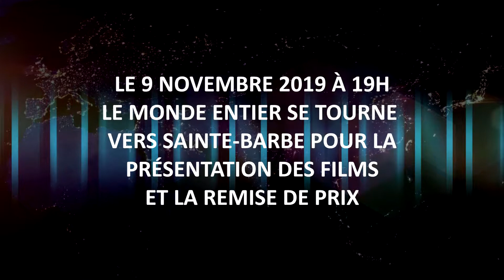GALA FICMAN INSFF TEASER 2019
Une soirée de projection gratuite à Sainte-Barbe, pour faire un voyage autour du monde… par le cinéma ! Grâce aux meilleurs courts-métrages qui se sont inscrits pendant à FICMAN (INSFF) 1 an au Festival international nommé FICMAN et produit par PRODUCTIONS DU 3 JUIN INC. une maison de production vidéo et de communications de Sainte-Barbe. Lors de cette sympathique soirée, découvrez des talents du monde entier et assistez en direct à la remise de prix, pour couronner les meilleurs des meilleurs. Soyez des nôtres le 9 novembre à 19h au Centre culturel Barberivain ! Que le meilleur gagne!